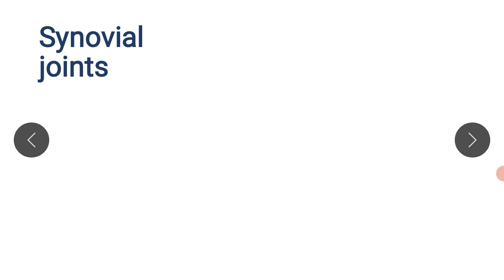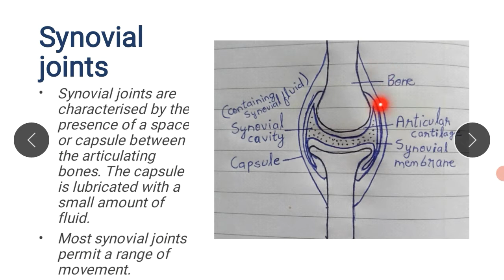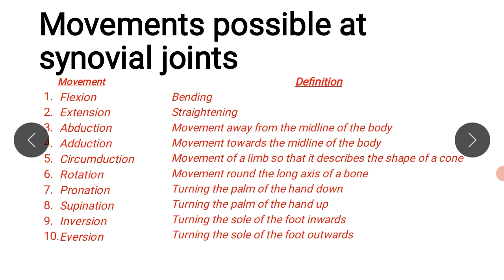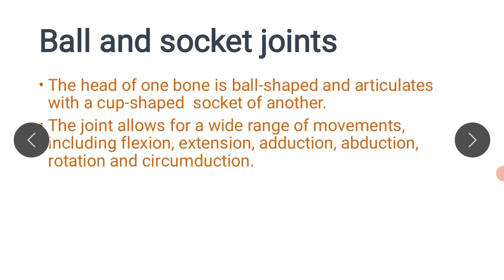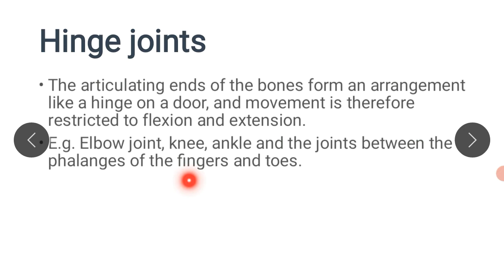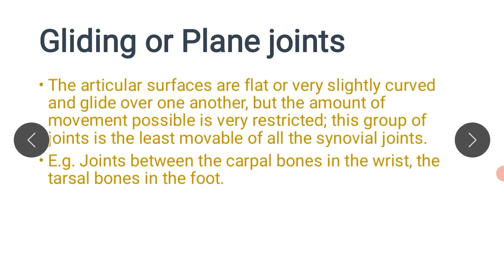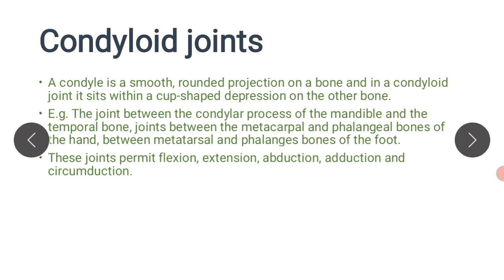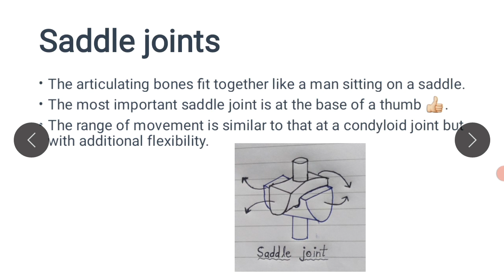Synovial Joints | Structure | Types | Examples | Movements possible | Full explanation in hindi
Ye video mai maine 3rd type of joints yani Synovial Joints ko detail mai explain kiya hai jisme maine synovial joint ka structure, types with examples and movements include kiya hai.💯
Ye Joints ki part-2 video hai isliye aap part-1 video jarur dekhe jismai maine pehele 2 types of joints explain kiye hai. Link for part-1 video given below👇

If you love my explanation and understand this topic then please like👍 this video so, I will get motivation for creating more such videos.❤

for purposes such as critisism, comment, news
educational and personal use tips the balance in